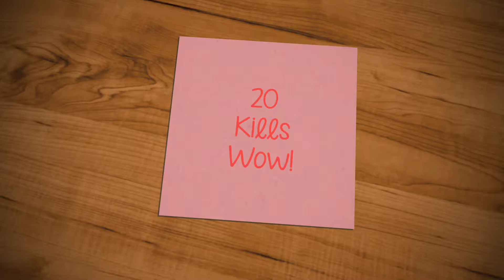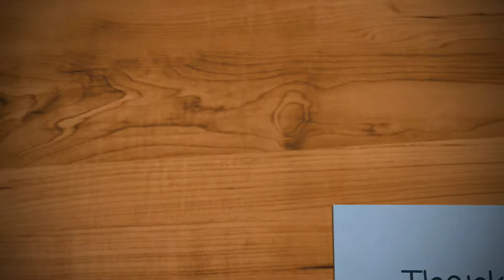Pro Player VS 20 Kills | ! You Like PUBG than Watch it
About Technical Games :

Technical Games Provides you to Gameplays of Video Games like PS4 Games, PUBG , Call of duty etc. High Graphics with edited videos And Enhanced quality of Games in 4K.

I Hope you like videos of this channel.

Tap bell icon

Share the video to your buddies.

Wish you a very Good Life.

PUBG Mobile # PUBG # Pubg
PUBG Technical Games
Technical Games # PRO player